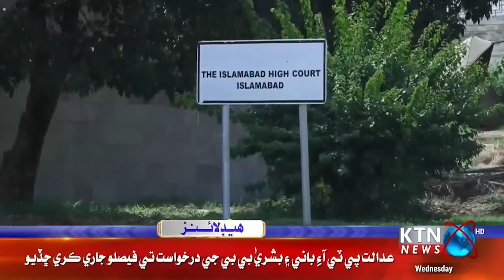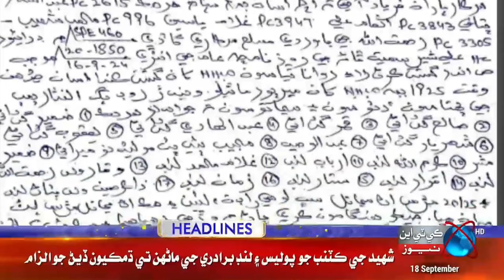KTN NEWS HEADLINES || 09 Pm || 18th September 2024 || KTN NEWS HD